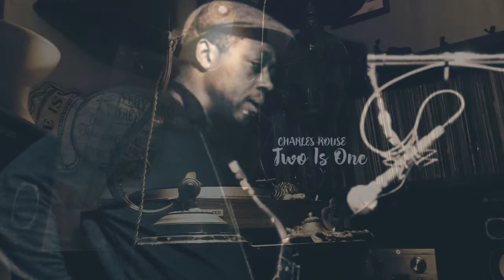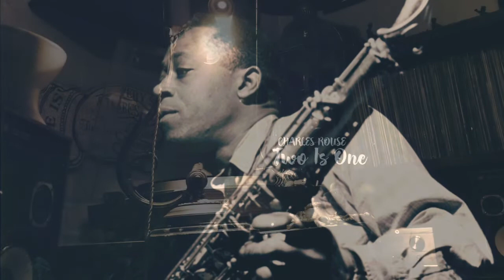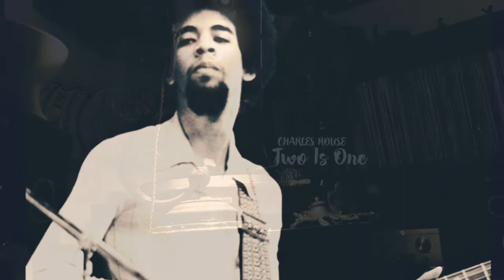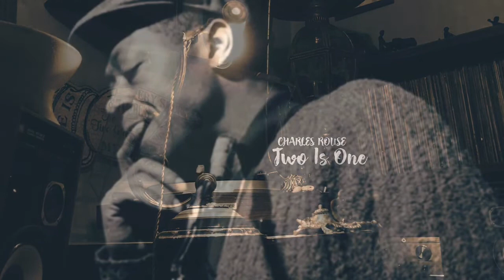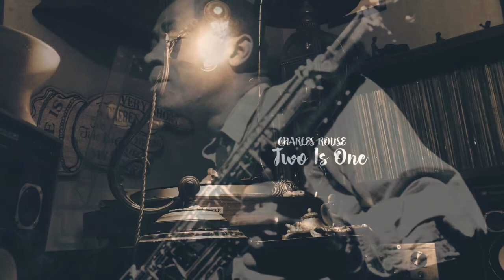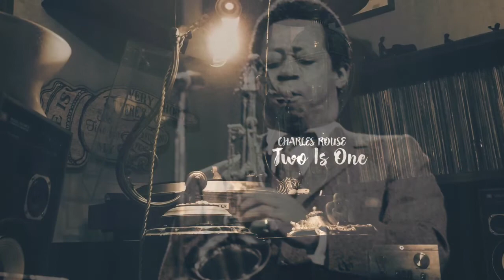CHARLES ROUSE -"Two Is One" JAZZ FUNK/RAREGROOVE ジャズ・ファンク/レアグルーヴ(vinyl record)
1940年代から1970年代の音楽が好きなんです。

今回は、チャーリー・ラウズのTwo Is Oneです。

チャーリー・ラウズは、アメリカ合衆国のハード・バップ・ジャズのテナー・サクソフォン奏者でフルート奏者。(ウィキペディアより)
この曲は、74年にリリースされたアルバム『TWO IS ONE』より、アヴァンギャルドでドープなジャズ・ファンクです。

Charles Rouse - tenor saxophone
Paul Metzke - guitar
Calo Scott - cello
Stanley Clarke - bass
David Lee - drums
Airto Moreira - percussion